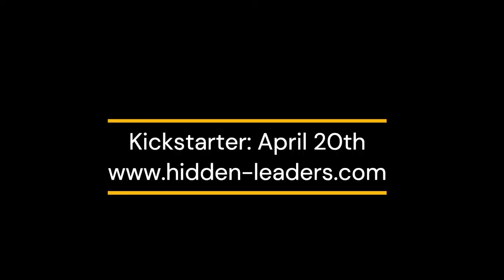BFF Games: About us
We are BFF Games the creators of the board game Hidden Leaders.

In this video: Markus Müller, Raphael Stocker, Andreas Müller
Video: Andreas Müller